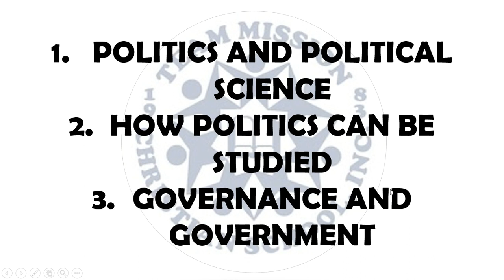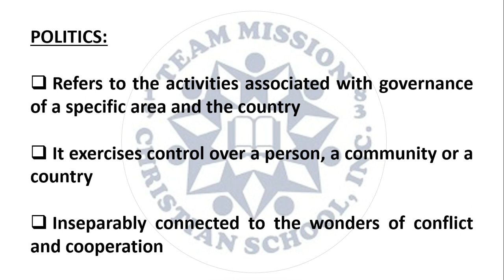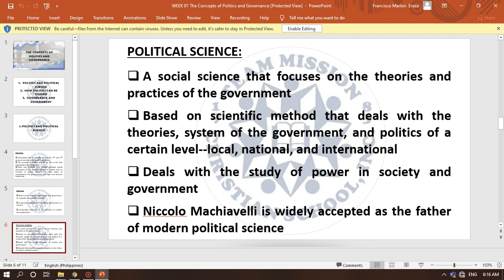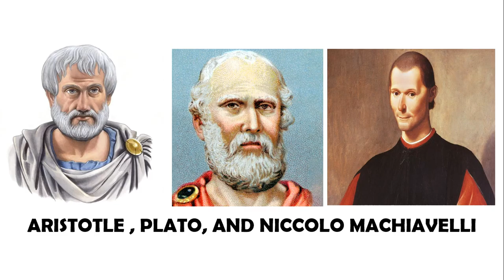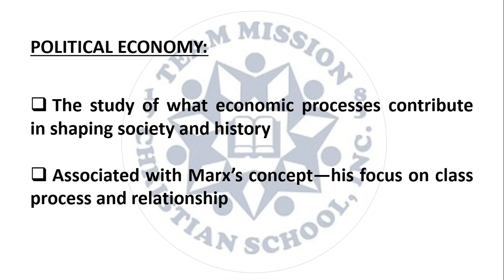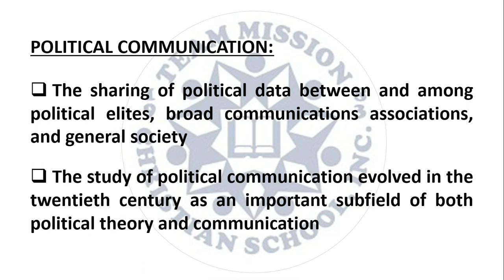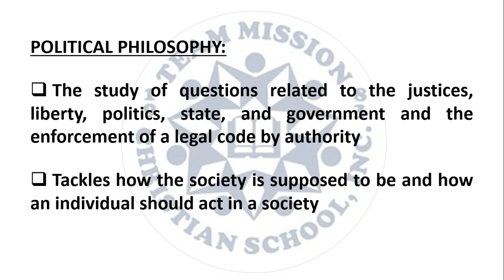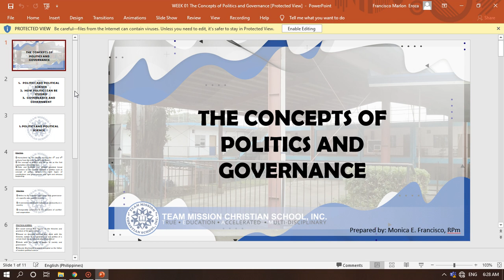Politics and Political Science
Hello guys! It’s me, Monica. Hope you’ll enjoy watching on my youtube channel. Also, don’t forget to turn on your notifications to keep you updated.